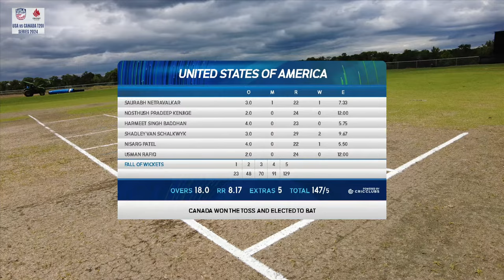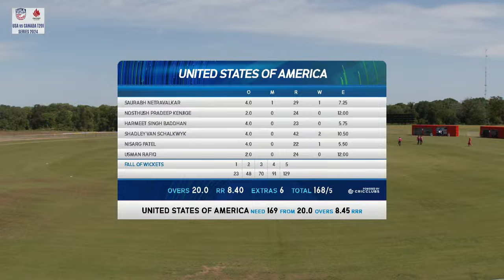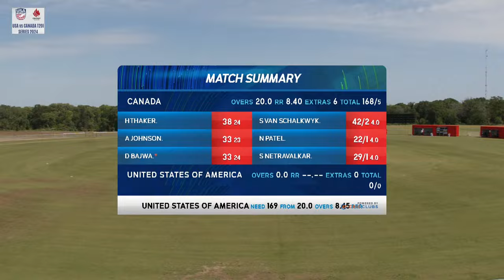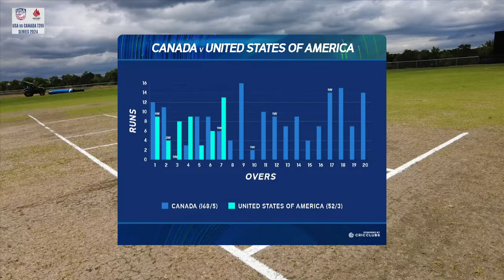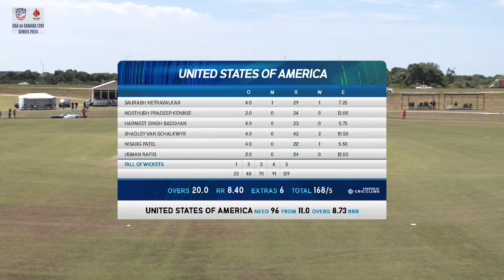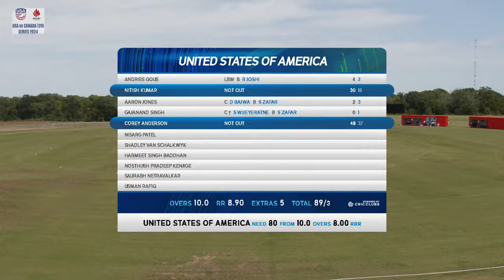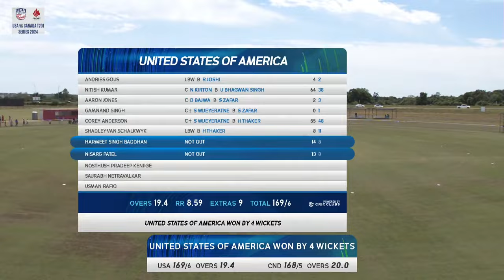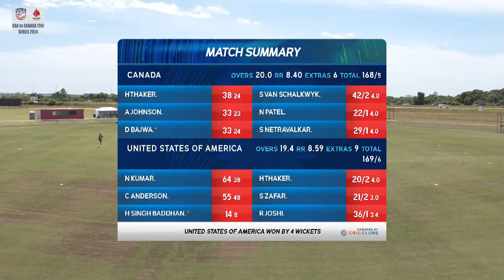Canada vs USA Bilateral Series 5th T20I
Cricket Canada Tour of USA
5th T20I  US vs CA

Keep updated with all things Cricket Canada, follow us on -
X/ @CanadianCricket